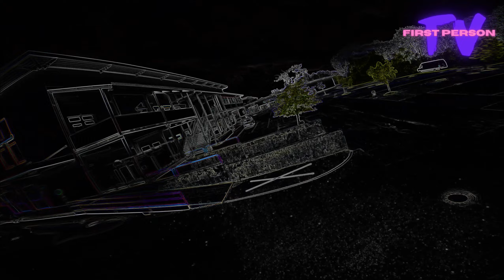Fathers Day - Rain and Wind and a bad Tune - Team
All the Day heavy Rain and Wind but i flew two Packs each at one Spot with my Beater quad for Rain, more as a tryout to Fly there with better weather and i apologize the bounceback i had but the Tune is not really good at this quad. depends on the plastik Ragg-e Frame i think..
Enjoy my Father´s Day

The amazing Host from FP-TV, Sean the Don - the largest Distributor of Juice ,

and last but not least my team mates , so check it out and be impressed .

team